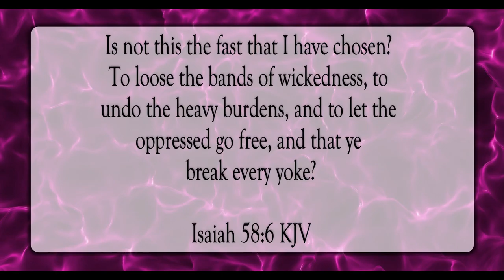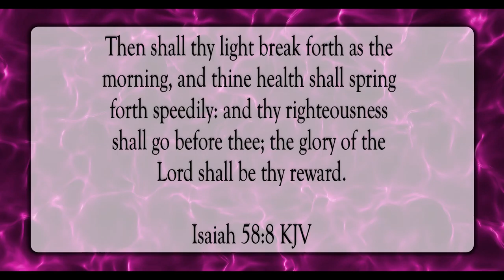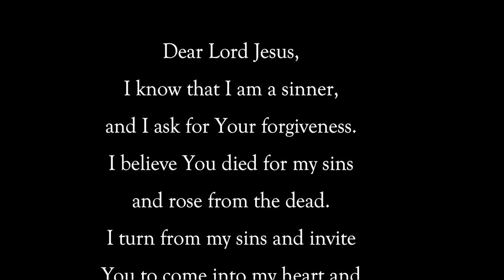The Fast That Is Chosen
Scripture of the Day! The fast that is chosen!